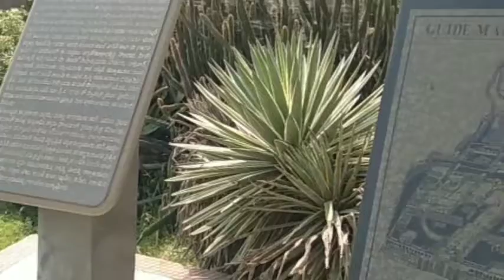।। Mysterious Golconda Fort 2021 ।। Unius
Golconda Fort, also known as Golla konda (Telugu: "shepherds' hill"), is a fortified citadel built by the Kakatiyas and an early capital city of the Qutb Shahi dynasty (c. 1512–1687), located in Hyderabad, Telangana, India. Because of the vicinity of diamond mines, especially Kollur Mine, Golconda flourished as a trade centre of large diamonds, known as the Golconda Diamonds. The region has produced some of the world's most famous diamonds, including the colourless Koh-i-Noor (now owned by the United Kingdom), the blue Hope (United States), the pink Daria-i-Noor (Iran), the white Regent (France), the Dresden Green (Germany), and the colourless Orlov (Russia), Nizam and Jacob (India), as well as the now lost diamonds Florentine Yellow, Akbar Shah and Great Mogul.It was initially called Shepherd’s Hill (Golla Konda in Telugu). According to legend, a shepherd boy came across an idol on this rocky hill. The information was conveyed to the ruling Kakatiya king, who constructed a mud fort around this holy spot. After 200 years, Bahamani rulers took possession of the fort. Under the Bahmani Sultanate, Golconda slowly rose to prominence. Sultan Quli Qutb-ul-Mulk (r. 1487–1543), sent by the Bahmanids as a governor at Golconda, established the city as the seat of his government around 1501. Bahmani rule gradually weakened during this period, and Sultan Quli formally became independent in 1538, establishing the Qutb Shahi dynasty based in Golconda.[1][2] Over a period of 62 years, the mud fort was expanded by the first three Qutb Shahi sultans into the present structure, a massive fortification of granite extending around 5 km (3.1 mi) in circumference. It remained the capital of the Qutb Shahi dynasty until 1590 when the capital was shifted to Hyderabad. The Qutb Shahis expanded the fort, whose 7 km (4.3 mi) outer wall enclosed the city.

During the early seventeenth century a strong cotton-weaving industry existed in Golconda. Large quantities of cotton were produced for domestic and exports consumption. High quality plain or patterned cloth made of muslin and calico was produced. Plain cloth was available as white or brown colour, in bleached or dyed variety. Exports of this cloth was to Persia and European countries. Patterned cloth was made of prints which were made indigenously with indigo for blue, chay-root for red coloured prints and vegetable yellow. Patterned cloth exports were mainly to Java, Sumatra and other eastern countries.[3]The Golconda Fort used to have a vault where the famous Koh-i-Noor and Hope diamonds were once stored along with other diamonds.[5]

Golconda is renowned for the diamonds found on the south-east at Kollur Mine near Kollur, Guntur district, Paritala and Atkur in Krishna district and cut in the city during the Kakatiya reign. At that time, India had the only known diamond mines in the world. Golkonda was the market city of the diamond trade, and gems sold there came from a number of mines. The fortress-city within the walls was famous for diamond trade.[citation needed]

Its name has taken a generic meaning and has come to be associated with great wealth. Gemologists use this classification to denote a diamond with a complete (or almost-complete) lack of nitrogen; "Golconda" material is also referred to as "2A".[citation needed]

Many famed diamonds are believed to have been excavated from the mines of Golconda, such as:Golconda Fort is listed as an archaeological treasure on the official "List of Monuments" prepared by the Archaeological Survey of India under The Ancient Monuments and Archaeological Sites and Remains Act.[6] Golconda consists of four distinct forts with a 10 km (6.2 mi) long outer wall with 87 semicircular bastions (some still mounted with cannons), eight gateways, and four drawbridges, with a number of royal apartments and halls, temples, mosques, magazines, stables, etc. inside. The lowest of these is the outermost enclosure entered by the "Fateh Darwaza" (Victory gate, so called after Aurangzeb’s triumphant army marched in through this gate) studded with giant iron spikes (to prevent elephants from battering them down) near the south-eastern corner. An acoustic effect can be experienced at Fateh Darwazaan, a hand clap at a certain point below the dome at the entrance reverberates and can be heard clearly at the 'Bala Hisar' pavilion, the highest point almost a kilometer away. This worked as a warning in case of an attack.

নমস্কার মিষ্টি বন্ধুরা, আমাদের ভিডিও ভালো লাগলে লাইক, কমেন্ট করো।।✌🏻✌🏻

এই চ্যানেলে আমরা আমাদের সাধারণ জীবনযাপনের রান্না, বেড়ানো ,বিভিন্ন বিষয়ে আমাদের এক্সপেরিয়েন্স শেয়ার করি আশা করি তোমাদের তা ভালো লাগবে।।❤️❤️

অনেক শুভেচ্ছা সহ
Unius ❤️🌚